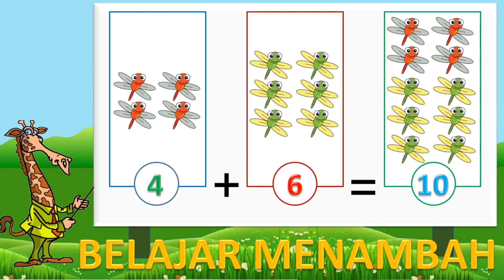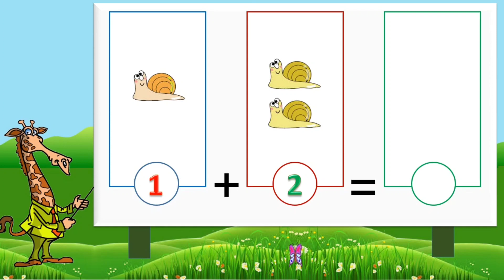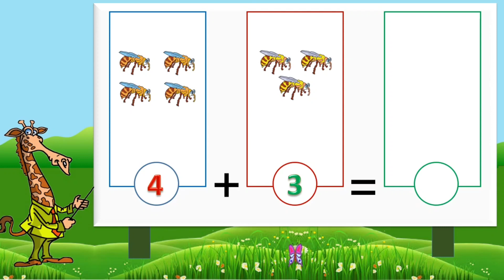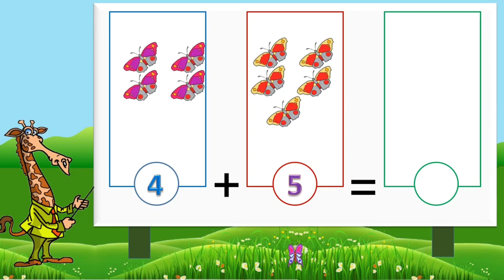Cara cepat BELAJAR MENAMBAH anak pra sekolah